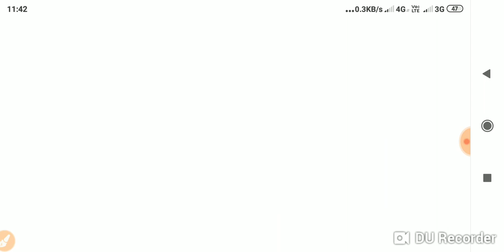NAVY AA SSR RESULT DATE AND HOW MANY CANDIDATE PASS EXAM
ENGLISH

ENGLISH

COAST GUARD
NAVIK

Cds pathfinder